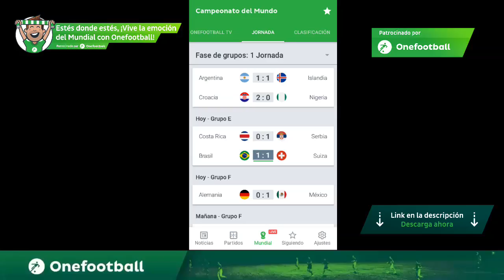SUECIA 1 - 0 COREA DEL SUR | CON GOL DE PENAL GANAN LOS EUROPEOS